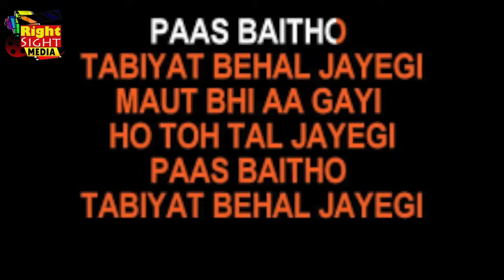पैसे की फिक्र मत करो, बस ऐसे ही गाने बनाते रहो, मैं जरूर गाऊंगा-मोहम्मद रफी।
मोहम्मद रफी साहब ऐसे गायक थे जो हर तरह के गाने गा सकते थे और हर हीरो पर उनकी आवाज फिट बैठती थी।
इन गीतों से रफी साहब को जहां दर्शकों और श्रोताओं को बेइँतहा प्यार मिला वहीं खूब दौलत और शोहरत भी हासिल हुई। लेकिन अपनी दौलत और शोहरत को उन्होंने खुले दिल से सबके साथ बांटा। उनकी गायकी से कई संगीतकार बहुत बड़े और कामयाब बन गए लेकिन जो संगीतकार कामयाब नहीं हो पाए, रफी साहब ने उनकी भी मदद की। एक ऐसे ही संगीतकार की कहानी पेश है जिसके लिए गाते हुए रफी साहब ने कहा था कि तुम बस ऐसे गाने बनाते रहो, पैसे की फिक्र मत करो।

Mohammad Rafi Sahab was such a singer who could sing all types of songs and his voice suited every hero. Through these songs, Rafi Sahab got immense love from the audience and listeners and also gained a lot of wealth and fame. But he shared his wealth and fame with everyone openly. Many musicians became very big and successful due to his singing, but Rafi Saheb also helped those musicians who could not succeed. Here is the story of one such musician for whom Rafi Saheb had said while singing that you just keep making such songs, don't worry about money.

नमस्कार दोस्तो, Right Sight Media एक ऐसा YouTube channel है, जहाँ पर हम बहुत bollywood से जुड़े बहुत interesting and informative video लेकर आते हैं,  तो दोस्तों आज ही हमारे चैनल Right Sight Media को subscribe करें।

Right Sight Media

नोट हमारे द्वारा दी गयी सारी जानकारी इंटरनेट, Whatspp, Facebook etc. से ली जाती इसलिए Right Sight Media इसके सही होने या फिर गलत होना का दावा नहीं करता।
धन्यवाद

Film     : पुनर्मिलन (Punar Milan)

Music Director: सी. अर्जुन (C Arjun)

Lyricist  : इन्दीवर (Indeevar)
Singer   : मोहम्मद रफ़ी (Mohammad Rafi)

Lyrics

पास बैठो तबीयत बहल जायेगी
मौत भी आ गई हो तो टल जायेगी

धार काजल की तुम और तीखी करो
माँग होंठों की मीठी हँसी से भरो
ज़िंदगी झूमने पर मचल जायेगी

हमने माना कि छाई है काली घटा
गोरे गालों से गेसू हटा दो ज़रा
इस अँधेरे में इक शम्मा जल जायेगी
मौत भी आ गैइ हो तो टल जायेगी ...

ग़म ने छेड़ा हमें, तुम न छेड़ा करो
जो तुम्हारे हैं उनसे न पर्दा करो
मुस्कुरा दो तमन्ना निकल जायेगी
पास बैठो ...

paas baiTho tabiiyat bahal jaayegii
maut bhii aa ga_ii ho to Tal jaayegii

dhaar kaajal kii tum aur tiikhii karo
maa.Ng ho.nTho.n kii miiThii ha.Nsii se bharo
zi.ndagii jhuumane par machal jaayegii

ham ne maanaa ki chhaaii hai kaalii ghaTaa
gore gaalo.n se gesuu haTaa do zaraa
is a.Ndhere me.n ik shammaa jal jaayegii
maut bhii aa gaii ho to Tal jaayegii ...

Gam ne chhe.Daa hame.n, tum na chhe.Daa karo
jo tumhaare hai.n un se na pardaa karo
muskuraa do tamannaa nikal jaayegii
paas baiTho ...